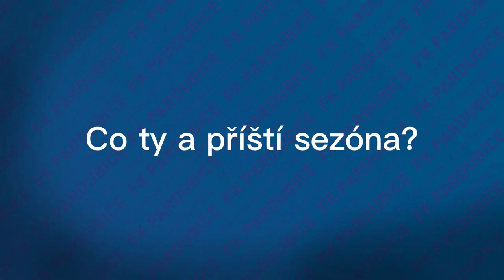Nehodlám nikomu dát zadarmo místo v sestavě, říká Pavel Černý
Pavel Černý byl hostem tiskové konference, která navazovala na poslední utkání aktuální sezóny. Co řekl zástupcům médií?